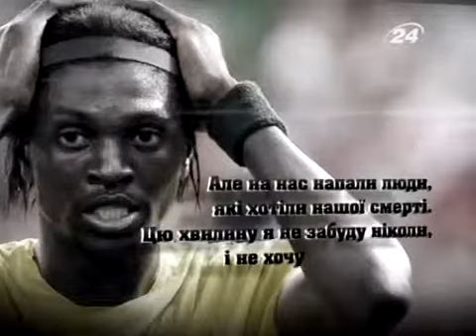АДЕБАЙОР И БЕЛЛАМИ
Сложный характер, темперамент, стремительность и неоправданная агрессия - все это Эммануэль Адебайор.

Своей игрой нападающий "Тоттенхэма" завоевал немалую армию поклонников.

Великолепный игрок, с неуступчивым характером и постоянной жаждой борьбы - так характеризуют Крейга Беллами.